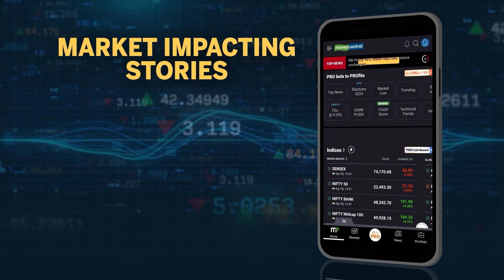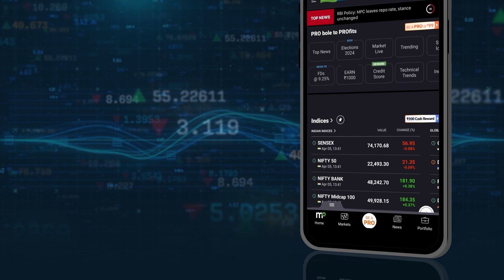First Crewed Test Flight Of Boeing Starliner Capsule Postponed Due To Atlas Rocket Issue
The long-awaited first crewed test flight of Boeing's Starliner spacecraft was called off for at least 24 hours over a technical glitch with the Atlas V rocket that was being readied to launch the new astronaut capsule to orbit on May 6. The CST-100 Starliner's inaugural voyage carrying astronauts to the International Space Station (ISS) has been highly anticipated and much-delayed as Boeing scrambles to compete with Elon Musk's SpaceX for a greater share of lucrative NASA business. Watch!